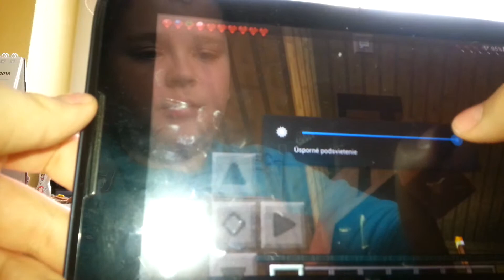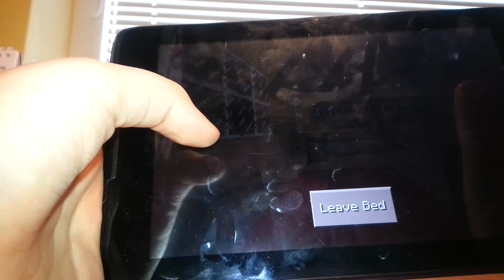Minecraft dom a okolie